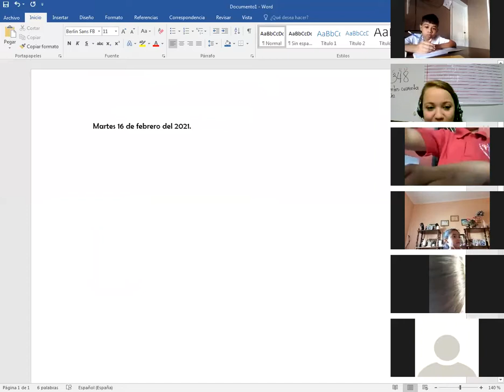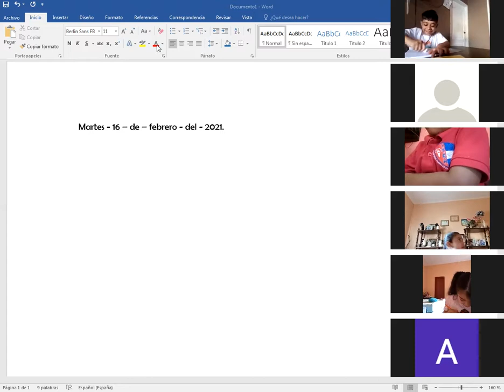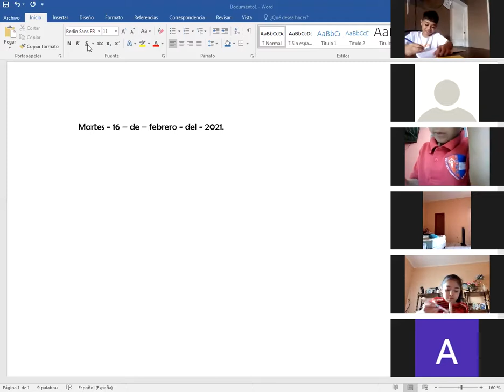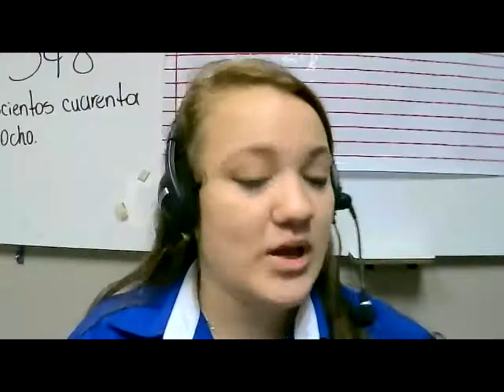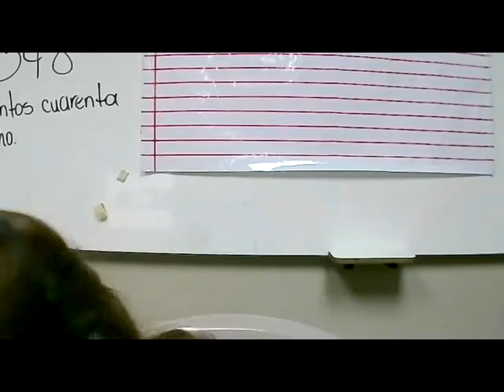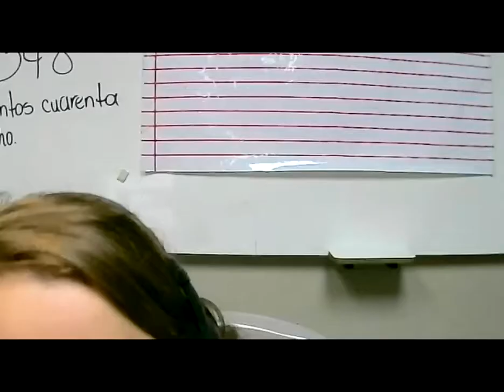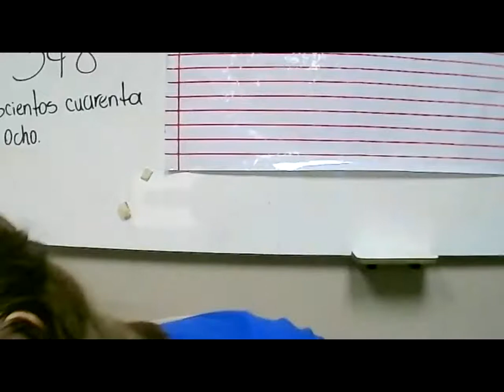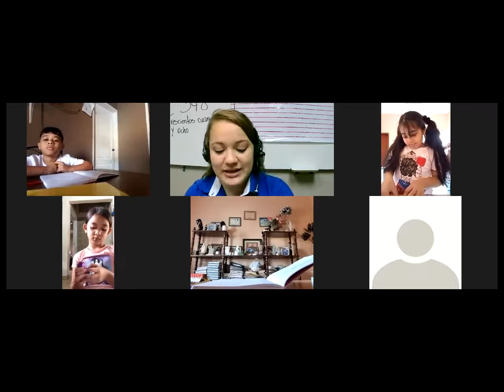EDUCACION ARTISTICA, EL DIBUJO 1ERO Y 2DO GRADO 16 DE FEBRERO